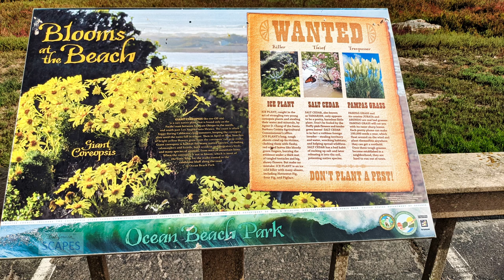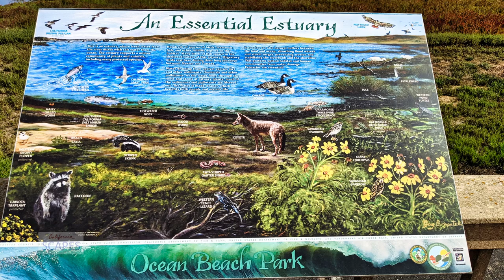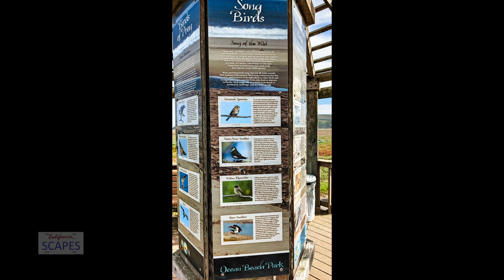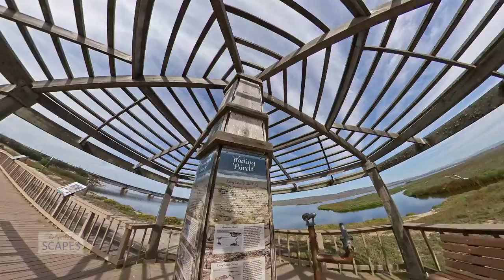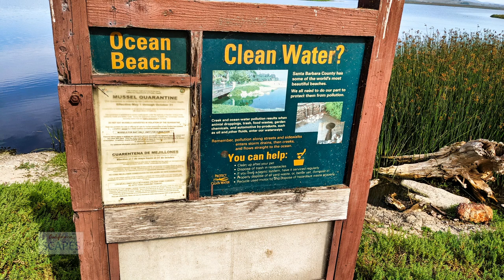CALIFORNIASCAPES Ocean Beach Park October 19, 2022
Ocean Beach Park October 19, 2022